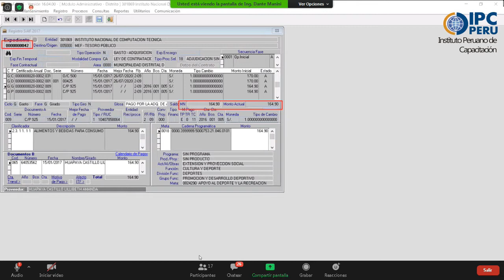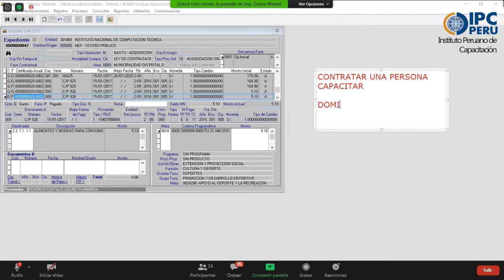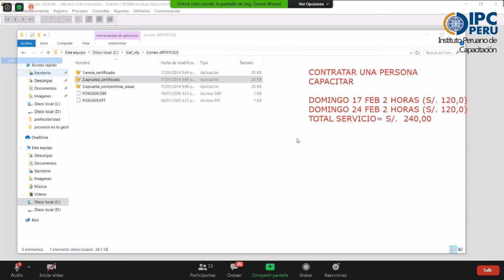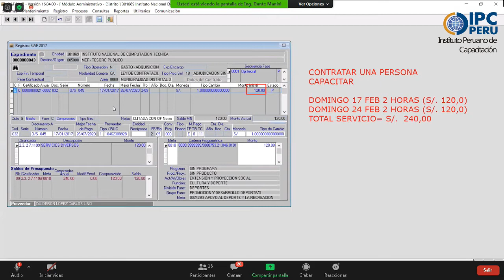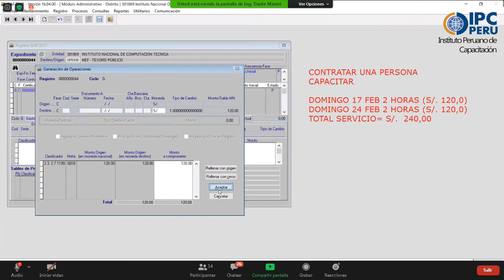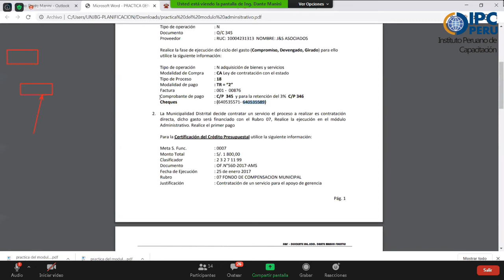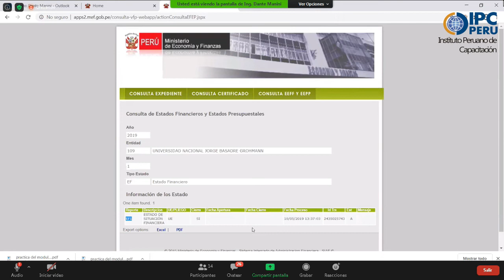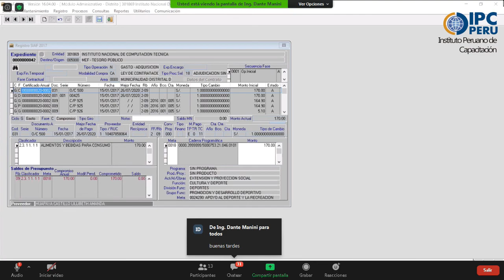LECCION 4 SIAF - PARTE 2